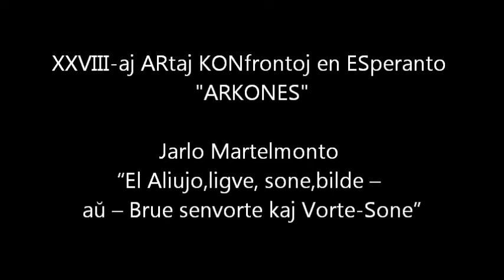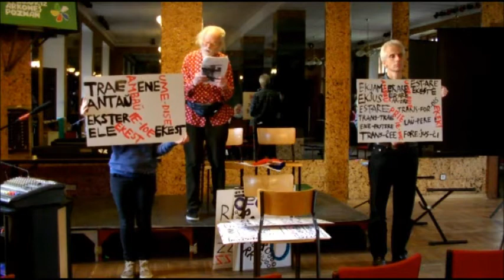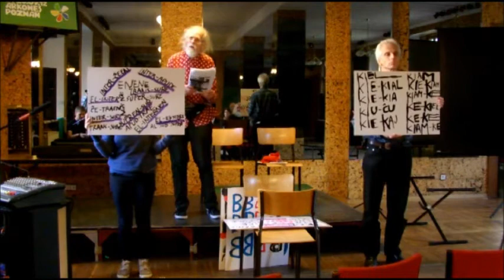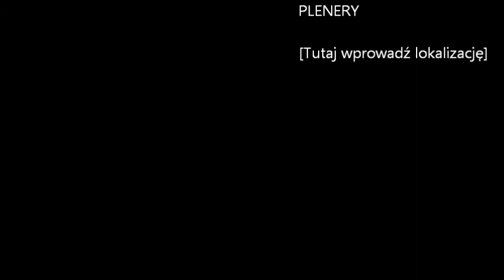XXVIII ARKONES: Jarlo Martelmonto